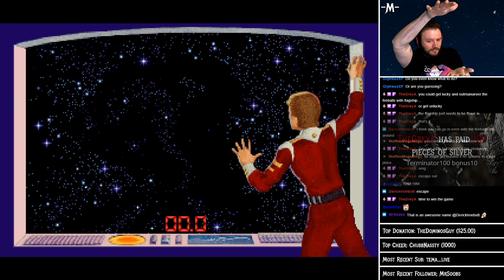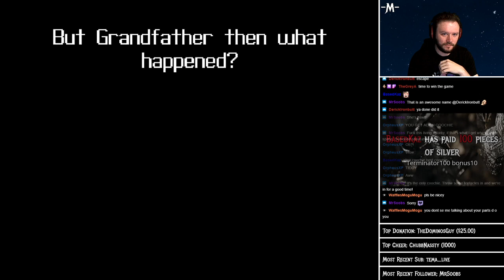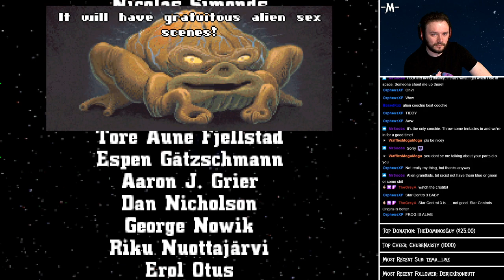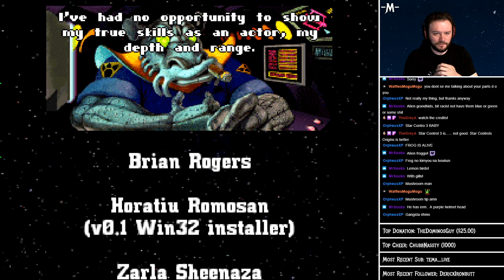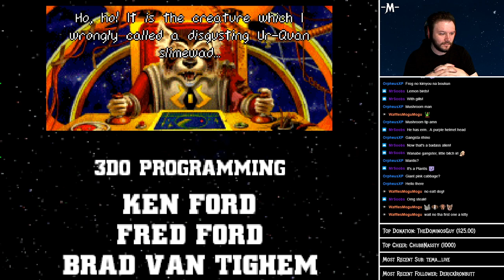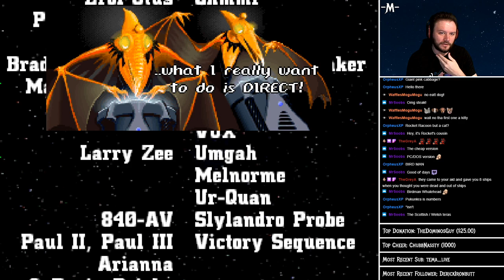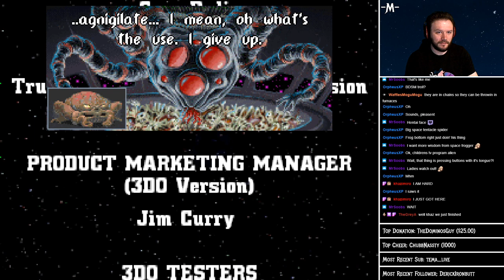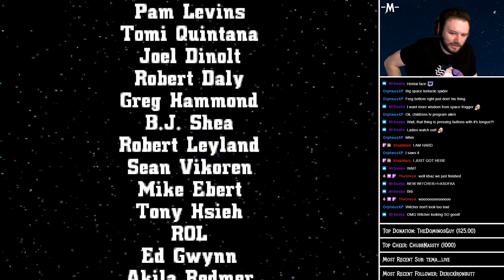Star Control 2: The Ur-Quan Masters blind play through (part 6)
The finale to this amazing game. Honestly this is one of the best games I have ever played and I wish more people knew about it.